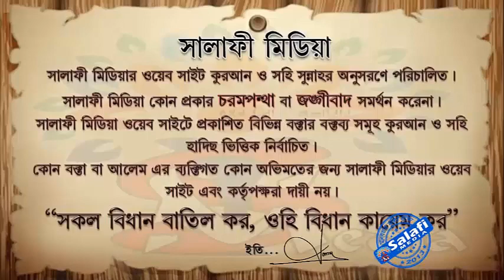লুৎফুর রহমান ফরায়েজীর মিথ্যাচারের দালিলিক জবাব ᴴᴰ┇ শাইখ মুফতি সালিম আলীmহাফেঃ